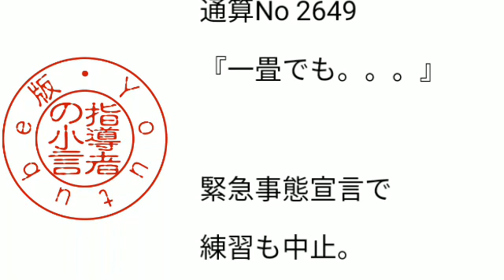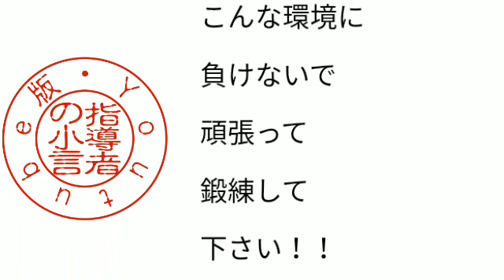指導者の小言 通算No 2649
2021年4月26日(月)

通算No 2649

『一畳でも。。。』

緊急事態宣言で

練習も中止。

団体種目は

集まらないと

出来ないことも

多いですが

個人種目は

一人でも

出来る練習が

多くあります。

工夫をすれば

畳一畳でも

やれることは

あります。

道場でしか

出来ないことも

ありますが、

何処ででも

出来ることも

あります。

こんな環境に

負けないで

頑張って

鍛練して

下さい！！

押忍！！